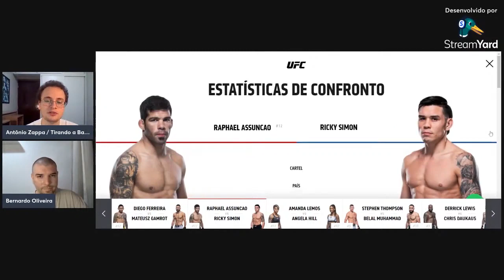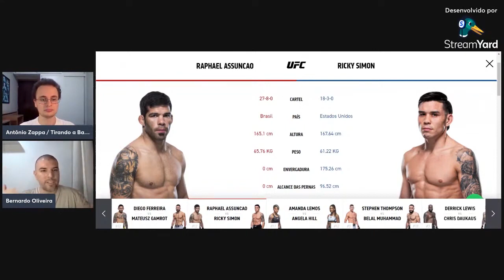RAPHAEL ASSUNÇÃO X RICKY SIMON: ANÁLISE PRÉ LUTA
Gostou do vídeo?